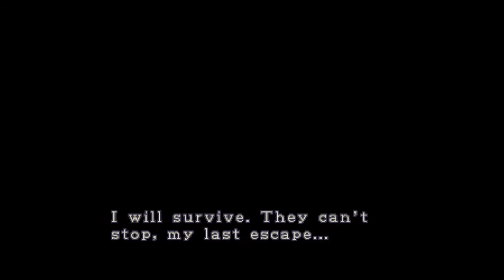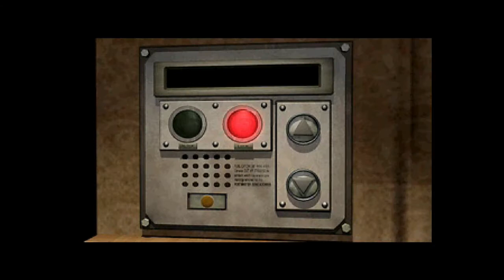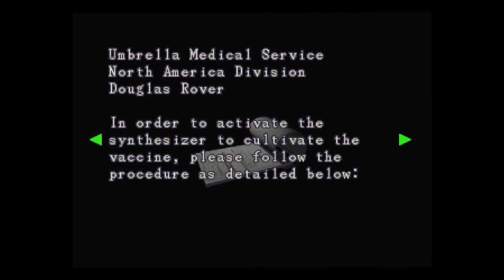Lets Re Play Resident Evil 3! Part 11!